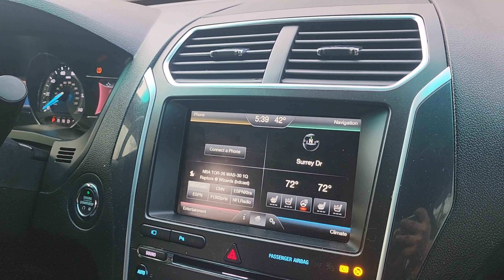Azaan's 2nd Birthday (অবশেষে আযানেৱ জন্মদিনের vlog আপনাদের জন্য share করলাম